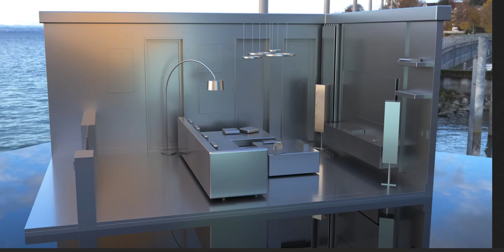By the sea!